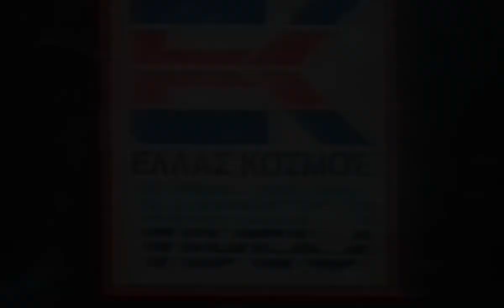Baobabs Mausoleum Episode 3: Un Pato en Muertoburgo - Nintendo Switch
i have episode 1  uploaded on my channel